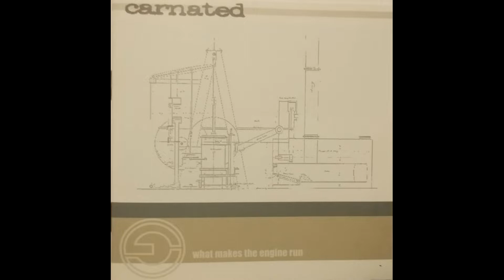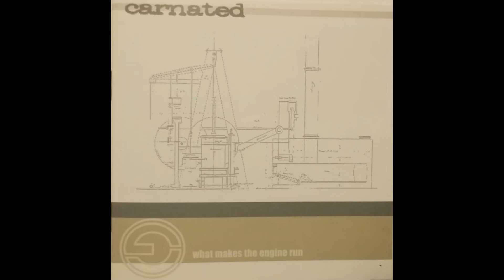Carnated - "Conspiration"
From the 2000 album 'What Makes the Engine Run'.